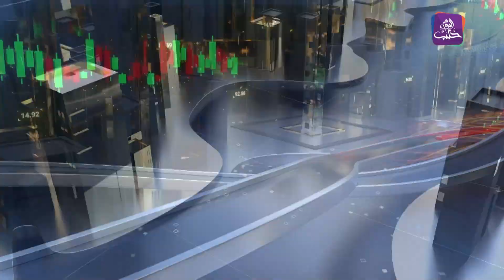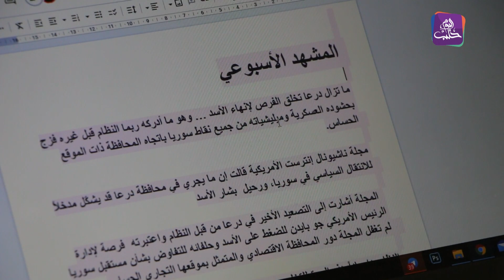اقتصاد كوين | العملة الرقمية.. خسارة سريعة أم ثراء فاحش؟